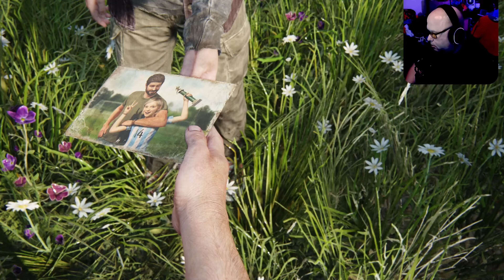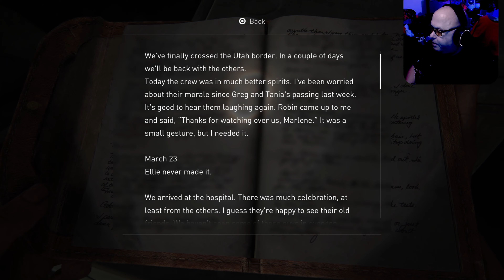The Fireflies | The Last of Us Part 1 #9 END | PS5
Newest Sub--- LadyOfDarkness
2024 Sub Goal
91% .. 2.37K/2.6K

Members
only good people - Clickers
2024 Member Goal
60% |||. 3/5

We made it but dom't cheer!

I trying to get to 1000 followers on TikTok if you don't mind helping!!!
Follow me on your fav platforms below!